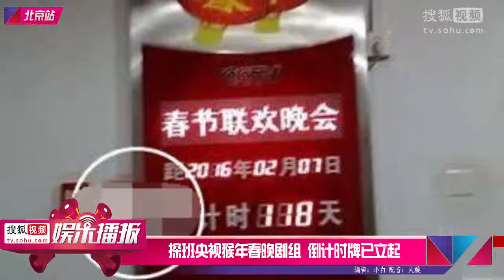探班央視猴年春晚劇組 倒計時牌已立起